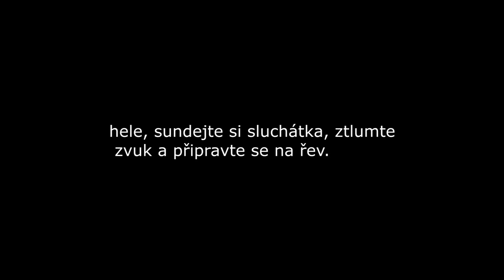Let's Play Clash Royale #8 - PADLO TO!! - Česky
↓ !Otevři Popisek! ↓

PADLA MI MÁ VYSNĚNÁ LEGENDA!

  theogycz

  ►Komentář
  ►Pokud chceš, sdílej mě na sociálních sítích ;)